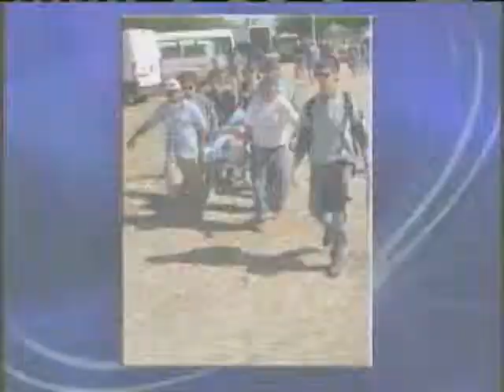Creighton Team Describes 'Civil War' Style Conditions In Haiti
Jeff Van Sant reports.